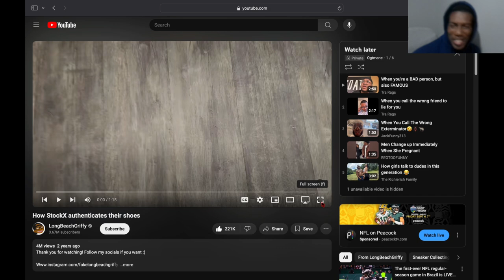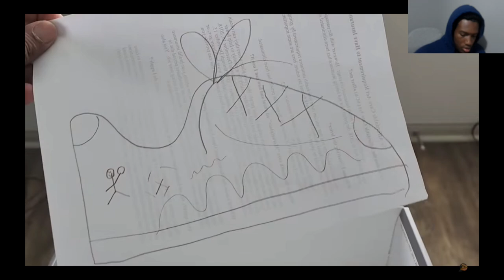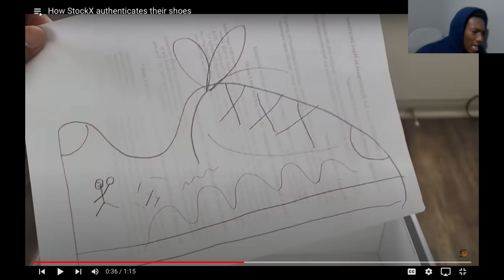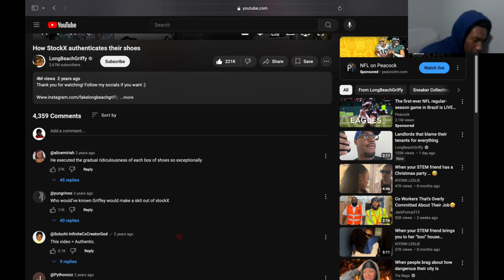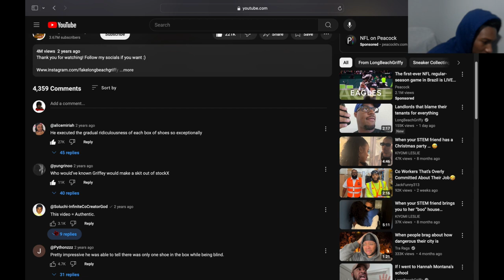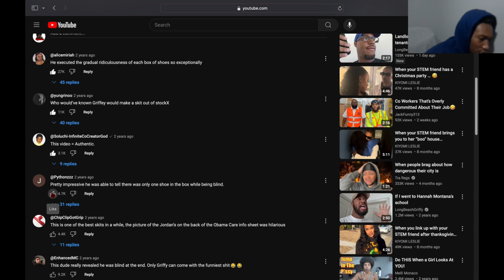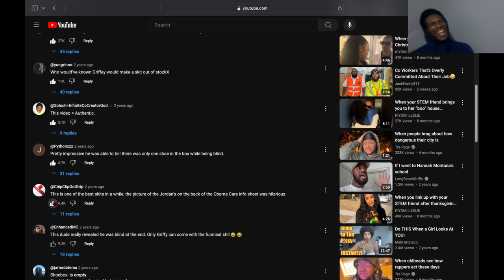Reacting To How StockX Authenticates Their Shoes...So Facts 🤣